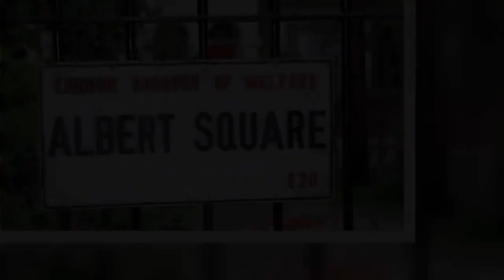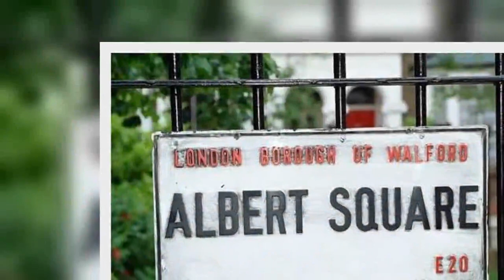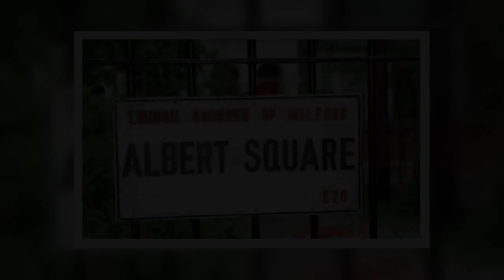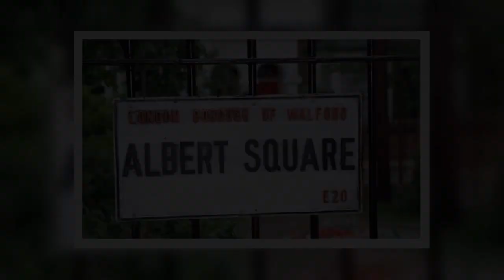Nina Wadia's BBC snub after 'EastEnders' bosses carved out path for Zainab return